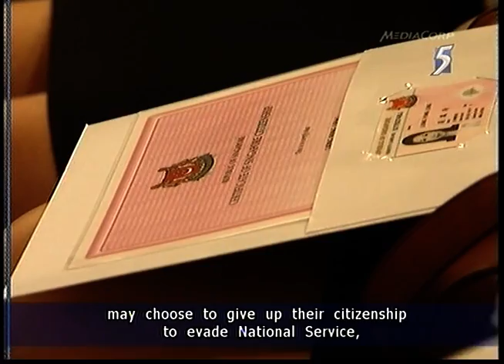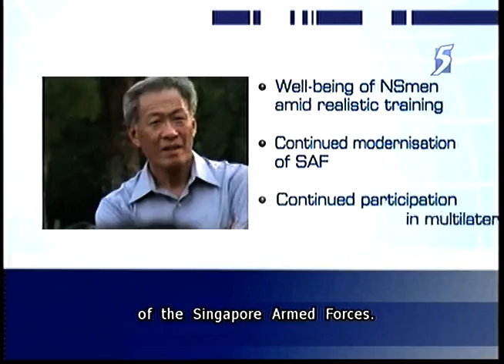Defence minister tasked to clear Tony Tan's son name on prolonged disruption from NS - 15Oct2011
SINGAPORE: The Government Parliamentary Committee (GPC) for Defence intends to raise in Parliament several defence-related issues highlighted in public recently.

In addition to points in the Defence Ministry's addendum, the GPC will raise issues like perceived preferential treatment during National Service (NS), deferment and disruption policies as well as concerns that children of new citizens or permanent residents give up their citizenship to evade NS.

The chairman of GPC for Defence, Dr Lim Wee Kiak, told Channel NewsAsia that for next week's Parliament sitting, he has filed a question on perceived preferential treatment during NS - something highlighted during the recent Presidential Election.

He has asked Defence Minister Ng Eng Hen to "clear the air" on the matter related to Dr Patrick Tan's prolonged disruption from NS.

Dr Patrick Tan is President Tony Tan Keng Yam's son.

Dr Lim said: "There shouldn't be any doubt in Singaporeans' mind as far as Mindef's policy is concerned (that) there must be fairness in terms of who get disrupted and who doesn't get disrupted. As a result, it doesn't cause resentment, it doesn't divide the society."

On Dr Patrick Tan's NS deployment to the Defence Medical Research Institute, Dr Lim said NSmen should be deployed according to their skill sets.

Dr Lim said: "In the sense that if he has certain skills that we can use, then (there is) no point using him as a cook or a driver or an infantry man.

"We do have naval architects coming to serve their reservist as their role as naval architects, because they studied in the subject. So, when the Navy wants to build a new ship, they call back our NSmen who are naval architects, so they serve in their role."

Dr Lim also wants Mindef to review its deferment and disruption policies, especially with many universities having different starting dates for their terms.

Dr Lim said: "There are many different universities now in Singapore, with the enrolment or the starting dates for their term different from one another.

"Our education scene has changed drastically, so must the SAF as well, in the sense that they have to keep up with times and look at approved universities, approved degrees. I think the list certainly should be expanded."

The GPC will also address concerns that children of new citizens or PRs may choose to give up their citizenship to evade National Service, after enjoying benefits such as subsidised education in Singapore.

Dr Lim said: "There have been some suggestions. (if) you are a PR and when you have a child that is going to serve NS, should we ask them to put in a bond. If your child refuses to do NS, then you forgo the bond."

Dr Lim hopes his fellow MPs would raise more questions during the debate in Parliament.